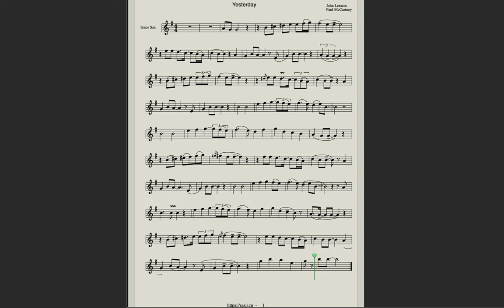The Beatles - Yesterday (Sheet Music for Saxophone Tenor) video sequence for lessons with notes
Sheet music & Backing Track for saxophone alto, saxophone tenor, violin

Video sequence for lessons with notes